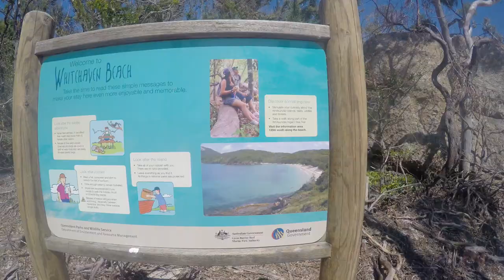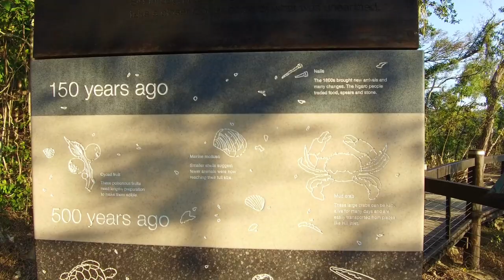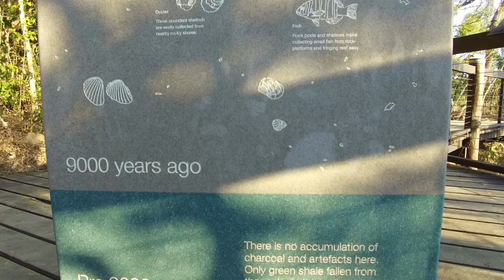Whitsundays Adventure 2017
Back with another trip, this time up in the whitsundays on the whittley cruiser! Was awesome to go around to all the different islands to explore and get mad drone footage. We stayed at the Hamilton island marina for a few nights and off shore on Hook island and the Whitsunday island. Was a great trip :) ENJOY
Filmed on GoPro Hero 4, DJI Mavic and DJI Osmo+
MUSIC !

Kaito Sutton